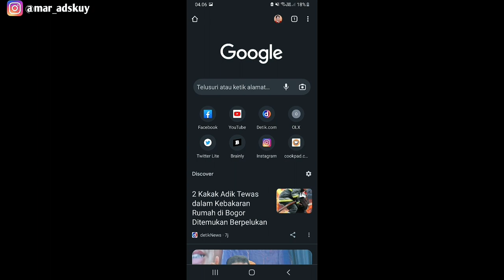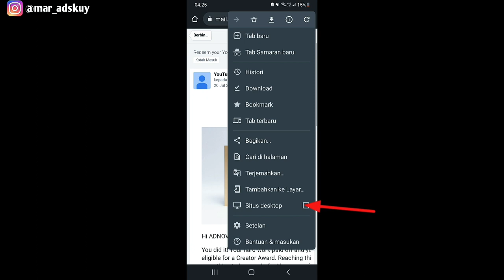Cara Ubah Email Bahasa Inggris Jadi Indonesia TERBARU! GAMPANG!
WATCH IN HD YAA!
Hai guys! Tutorial is back!

FYI.
Kamera : Samsung A50
Edit : Kinemaster
Lighting : Ring Light 33cm

Thnks for Watching, I hope u Enjoy! 😇